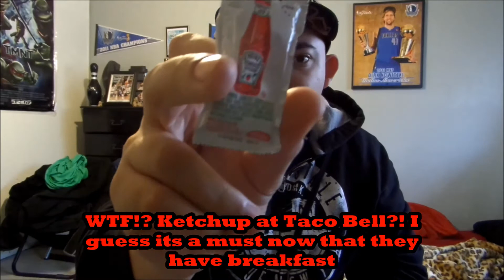Spike Reviews! Taco Bell Breakfast Crunchwrap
Im a bit under the weather so my apologies on this silent review, I tried to make it as interesting as possible though lol DESTROY THAT LIKE BUTTON!